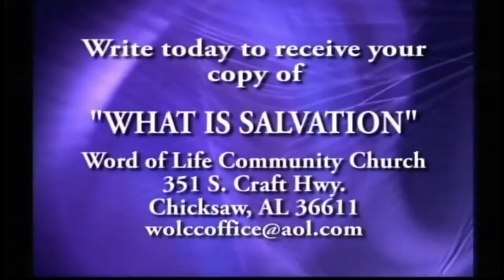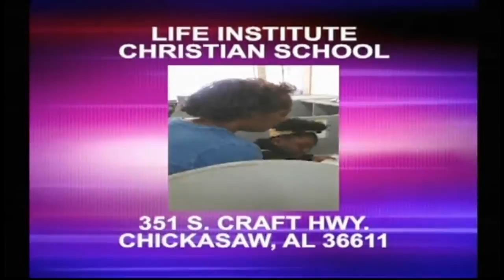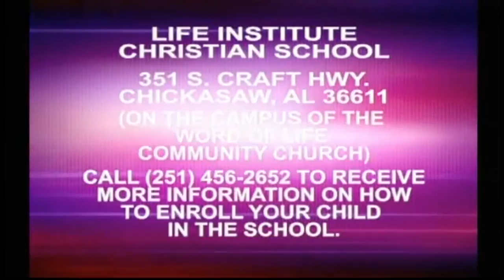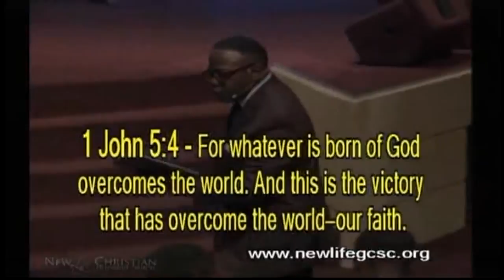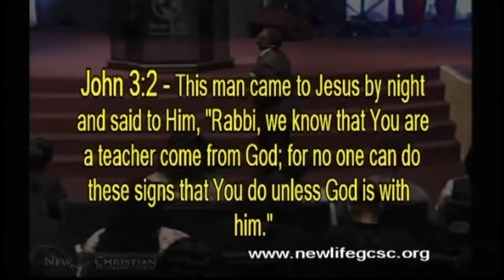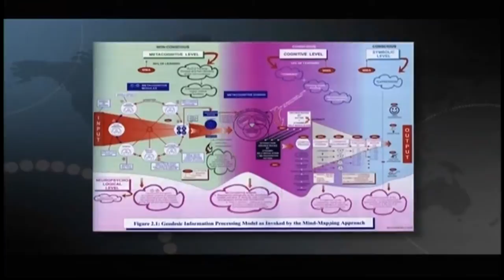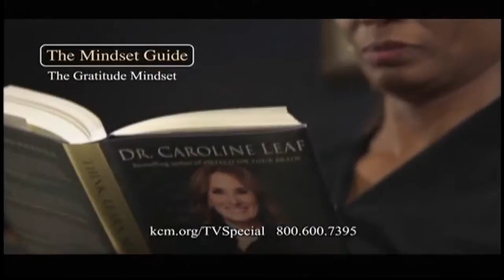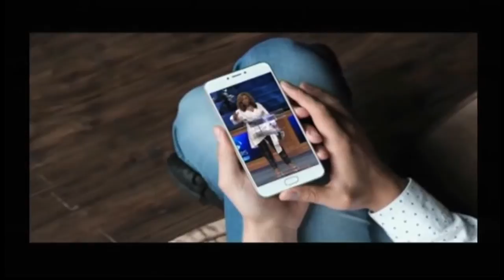Word of Life TV Network Live Stream